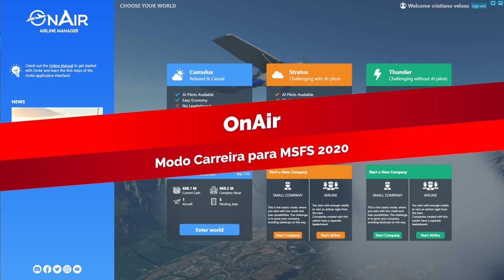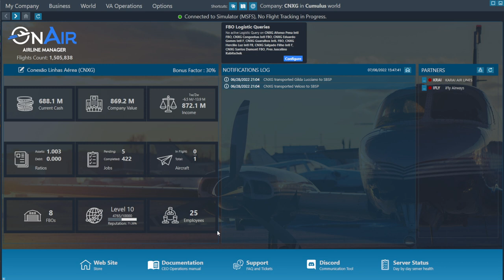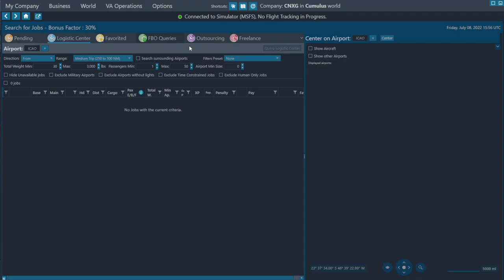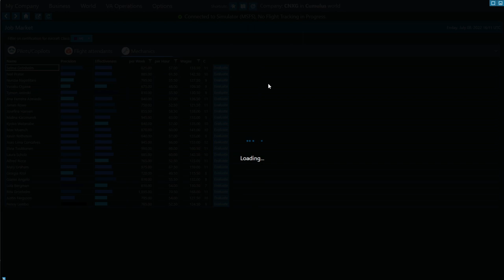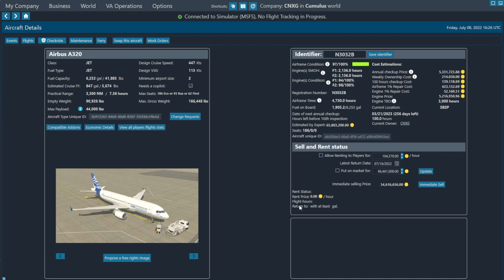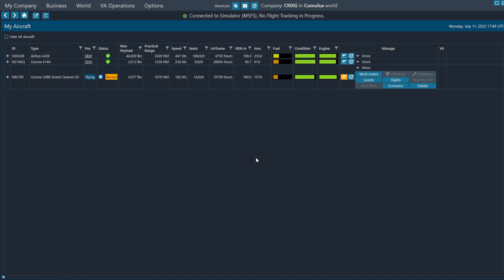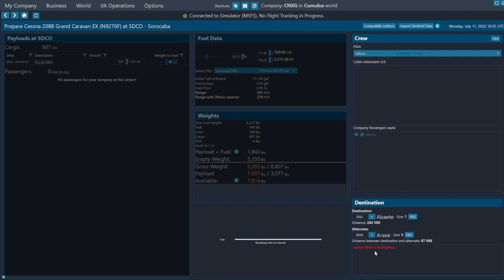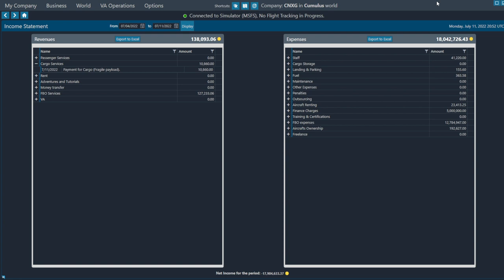Transforme seu Microsoft Flight Simulator 2020 em uma Empresa Aérea Completa com OnAir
🚨Compre Seu Joystick / Controle para Flight Simulator nos links abaixo

Foto:
Rodrigo Moraes